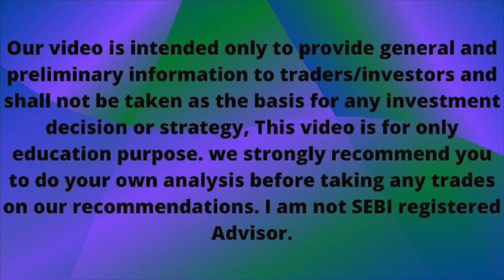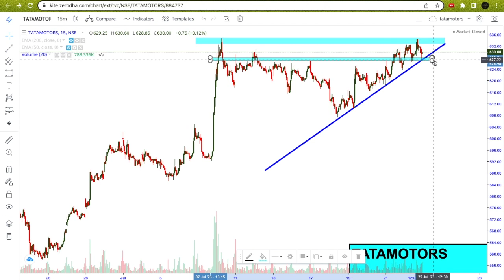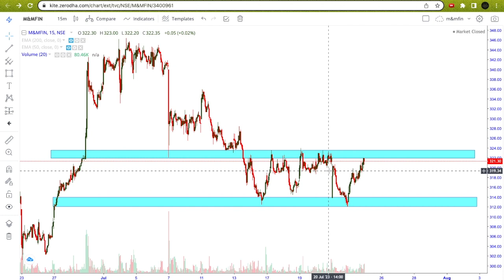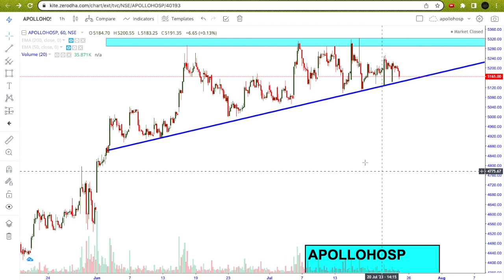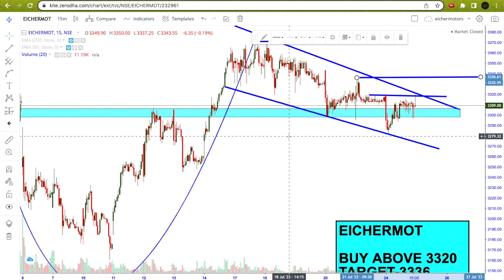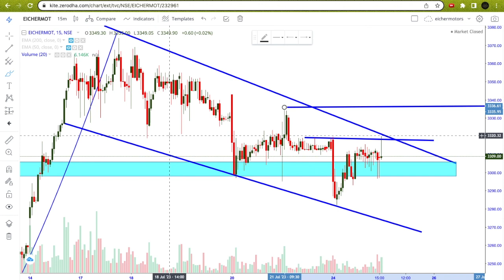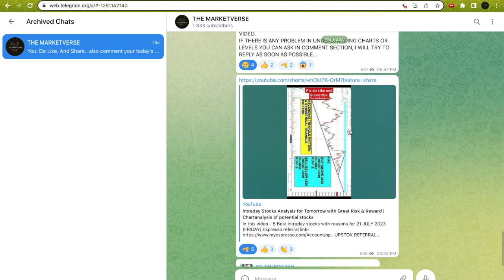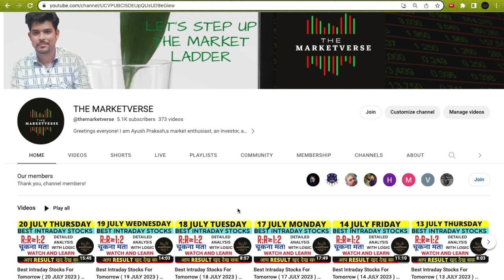Best Intraday Stocks For Tomorrow ( 25 JULY 2023 ) | Best Stocks to Trade Tomorrow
In this video - 5 Best Intraday stocks with reasons for 25 JULY 2023 (TUESDAY).

25/07/2023 share market
25 JULY 2023 Intraday
25 July intraday stocks
25 JULY  intraday stocks
25 July intraday trading
stocks for  25 july
Intraday for 25 july